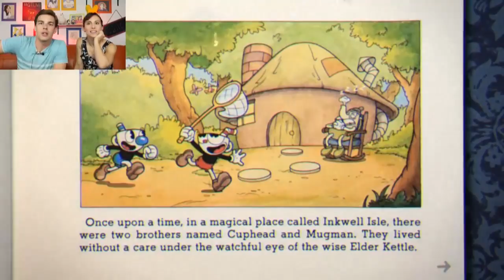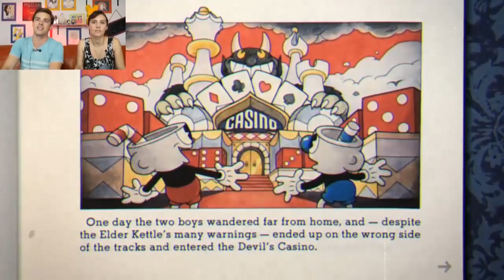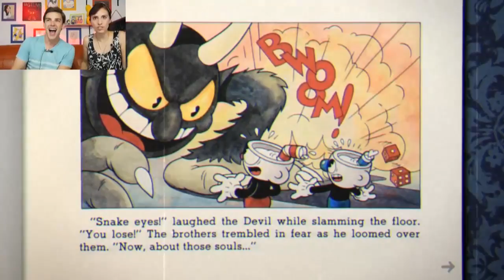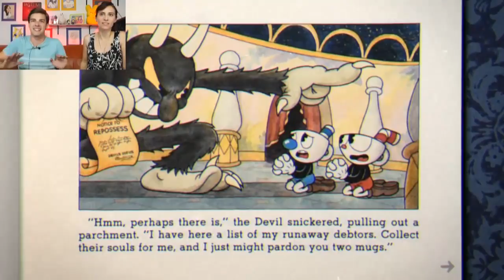Cuphead Is A DREAM COME TRUE! | Cuphead (Part 1)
Alice Is No Angel! | Bendy & the Ink Machine
Watch the FULL STREAM Here!

It’s no secret that I have been eagerly awaiting the release of CUPHEAD ever since the game was announced, and now after many delays, it’s finally here! Steph and I are wildly excited about this game, and the time has finally come to crack it open. Join us for our first playthrough!

YOGA HURTS! | The Yoga Challenge
Chloe's Fresh Start! | Before the Storm
MatPat REACTS to YouTubers React!
Defeating My DEMONS! | Pinstripe Ending
Part 1 of PINSTRIPE! Watch Here!